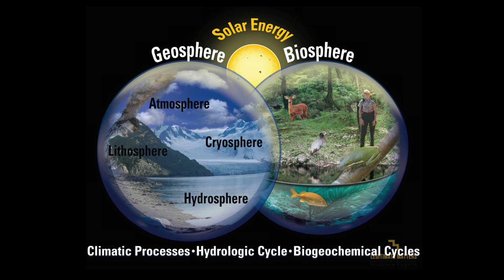Climate Change and Carbon Emmissions | Dr. Rick Smith (Segment 1)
Fire May Be Coming to Your Neighborhood Soon! Wildfires in the U.S. have carbonized more than 10,000 square miles in 2018, an area larger than the state of Maryland. Blistering, dry winds lashed flames into firestorms leaving charred wastelands prone to erosion and landslides. Such conditions are increased as climate change brings hotter temperatures. Similar shifts are being observed in Colorado, Wyoming’s Yellowstone National Park and Glacier National Park in Montana
In this episode, William Parris welcomes Dr. Rick Smith, Founder and Organic Geochemical Research Leader at Global Aquatic Research back to the set of Global Aquatic Research. Dr. Rick shares scientific insight on how carbon enters the atmosphere and contributes to higher temperatures, leading to bigger fires that release yet more carbon. Why should you be concerned? Watch and see!